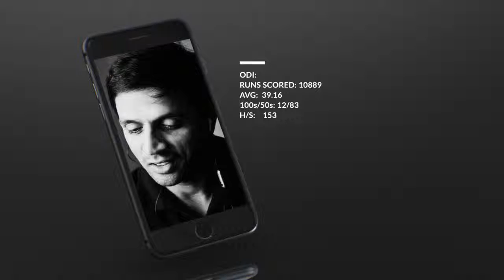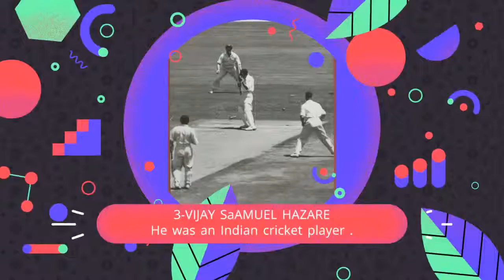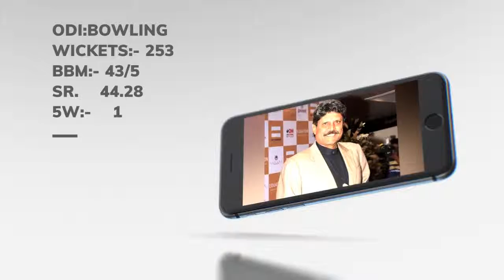TOP 5 INDIAN CRICKETERS OF ALL TIME